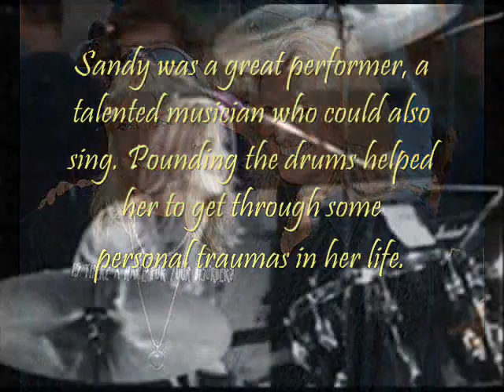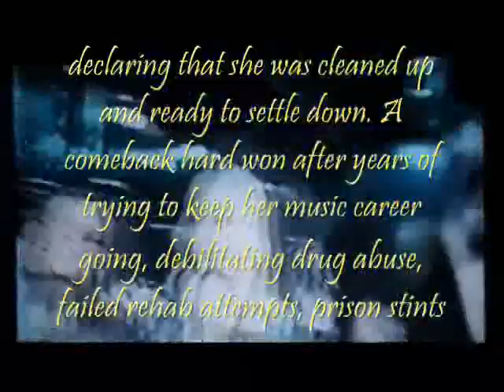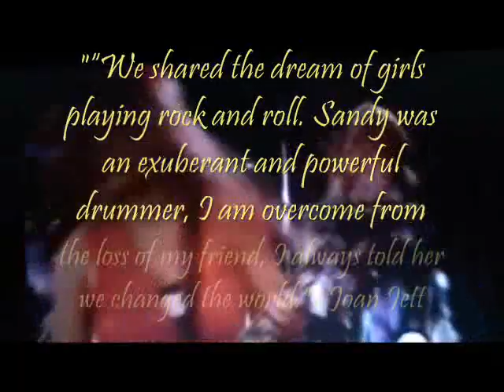Sandy West- The Heartbeat of The Runaways (R.I.P.)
I decided to make a tribute video to the late great Sandy West. I was pretty disappointed that the movie was NOT dedicated in her memory.

Sandy truly loved the band and stayed with the group through thick and thin. Sandy like Joan was despondent after the bands break up but sadly, unlike Joan, Sandy never got over it.

Sandy succumbed to cancer in 2006 only 47 years old therefore never seeing her beloved Runaways immortalized on the silver screen.

RIP Sandy thank you for the music and you will always be alive in the hearts of your fans.